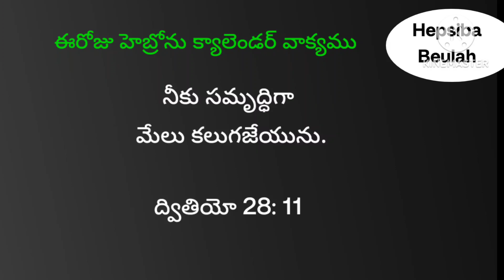June 2, 2023 అబ్రహామును సమృద్ధి అయిన మేలులతో నింపిన దేవుడు/hebron calendar/morning meditation